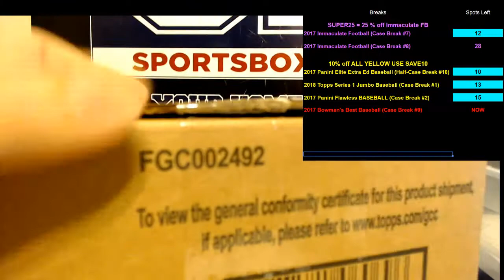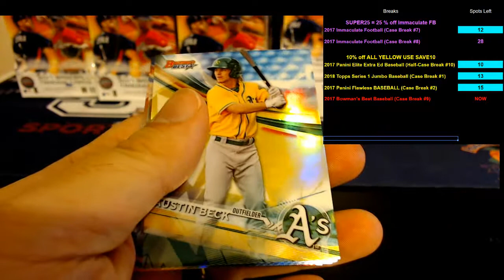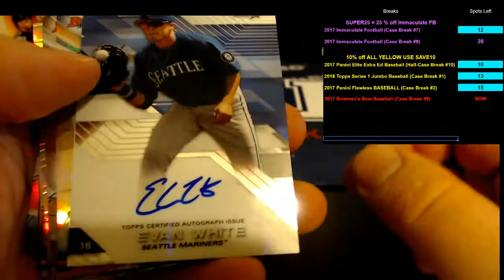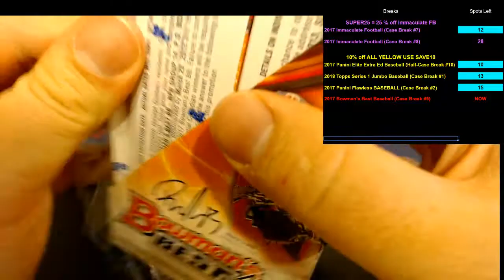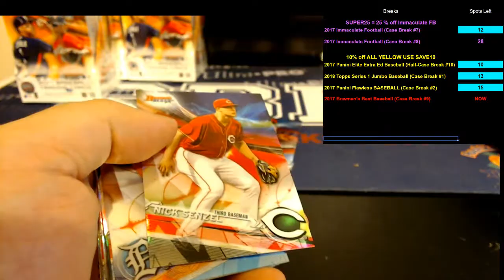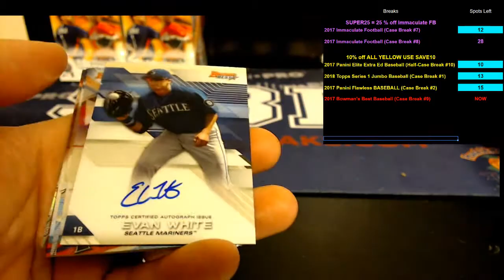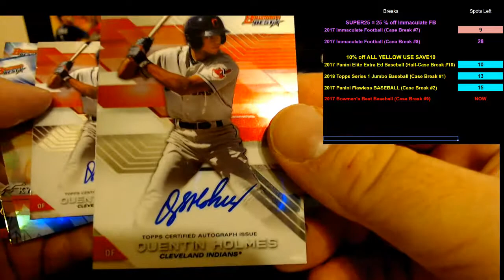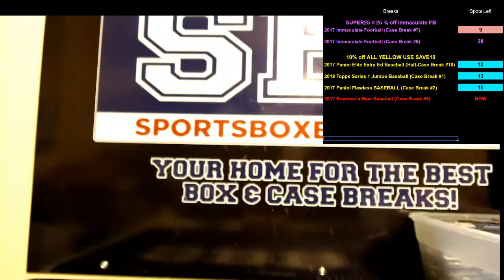2017 Bowman's Best Baseball Choose Team Case Break #9